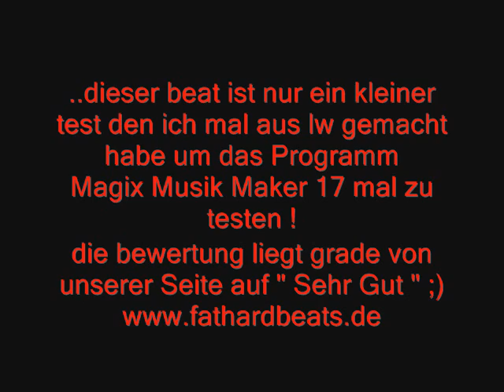Fat Hard Beats Test Beat by Dj Vyro ( Test Magix Music Maker 17 )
besucht uns uns schaut bald wenn wir besser sind gibs mehr solange gib snur erstmal test beats zum anhören bitte um feedback kritik erwünscht
danke mfg euer Vyro ;)